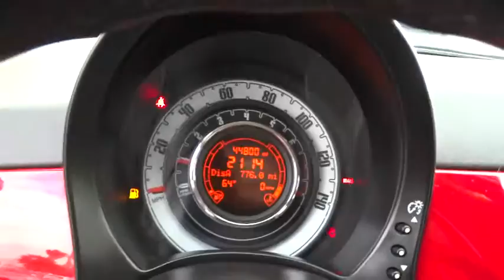2013 FIAT 500 National City, Chula Vista, San Diego, Bonita, CA H6721P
2013 FIAT 500

Frank Hyundai
2400 National City Blvd

Your satisfaction is our business! The Frank Hyundai EDGE! Auto Care Maintenance Plan INCLUDED for 12 months/15,000 miles. If you demand the best things in life, this outstanding 2013 Fiat 500 is the one-owner car for you. Having had only one previous owner means that this superb 500 is sure to be a favorite among our more educated buyers. THIS VEHICLE COMES WITH A 3 yr / 100,000 mile limited POWERTRAIN WARRANTY. ASK US FOR COMPLETE DETAILS. We have been serving Southern California since 1965! Call Today.
Body-color pwr heated mirrors -inc: exterior spotter mirrors,Leather-wrapped steering wheel,Driver seat memory,AM/FM stereo w/CD/MP3 player,4-wheel pwr anti-lock disc brakes,Tire pressure monitoring system